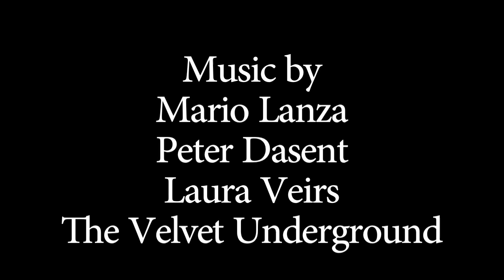Murderers' Row - Melanie Lynskey